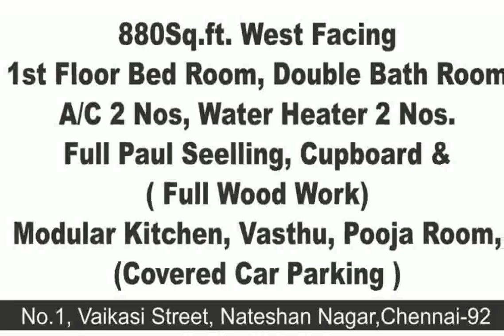Benzzpark Hotel Chennai Information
benzz park chennai reviews
hotel benzz park chennai phone number
benzz park hotel chennai